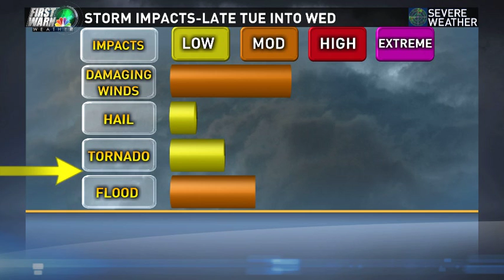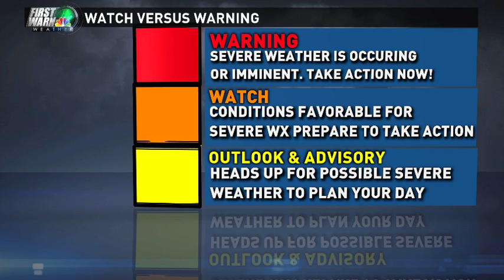Severe Weather Discussion: Monday 11pm 10/13/2014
Weather discussion on the severe weather threat for Tuesday from Chief Meteorologist Brad Panovich at NBC Charlotte.